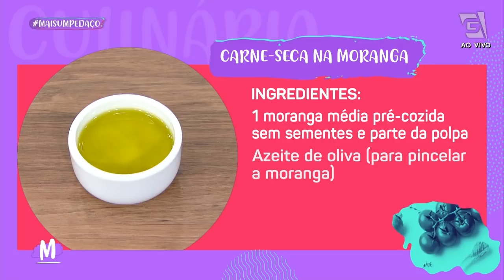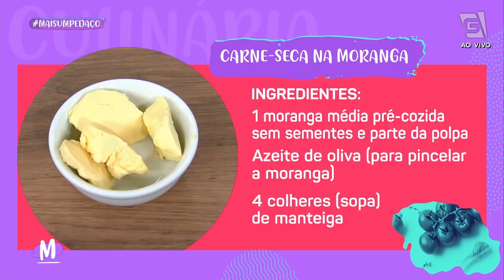Carne seca na moranga - Mulheres (15/07/2021)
QUE DELÍCIA!!! Uma receita super clássica, CARNE-SECA NA MORANGA da culinarista Augusta Nani. 🥩🎃
Ingredientes:
1 moranga média pré-cozida sem sementes e sem parte a polpa
Azeite de oliva para pincelar a moranga
4 colheres (sopa) manteiga
2 dentes de alho picados
2 cebolas picada
3 xícaras (chá) de carne-seca dessalgada e cozida e desfiada
2 tomates sem pele e sem sementes picados
1 xícaras (chá) de abóbora cozida polpa
½ xícara (chá) de molho de tomate
1 xícara (chá) de azeitona verde picada
1 xicara de (chá) de cheiro verde
1 xícara (chá) de creme de leite
½ xicara de (chá) de leite de coco
1 ½ xícaras (chá) de requeijão cremoso

Abra uma tampa na parte superior da moranga e, com a ajuda de uma colher, retire toda as sementes. Esfregue o sal grosso e o azeite por dentro e por fora da moranga. Embrulhe em papel-alumínio e leve ao forno médio, preaquecido, com a abertura voltada para baixo, por 20 minutos ou até amaciar. Para o recheio, em uma panela, em fogo médio, aqueça o óleo e frite a cebola e o alho por 3 minutos. Adicione a carne-seca, as azeitonas, o cheiro-verde, o molho, sal e refogue por 10 minuto, desligue misture o leite de coco, creme de leite e por último o requeijão. Reserve. Retire a moranga do forno, espalhe 3 colheres de requeijão, requeijão pelo interior todo. Despeje o refogado de carne-seca, cubra com o queijo parmesão e leve ao forno médio, preaquecido, por 10 a 15 minutos ou até gratinar. Retire do forno e sirva.
Sugestão: arroz branco.